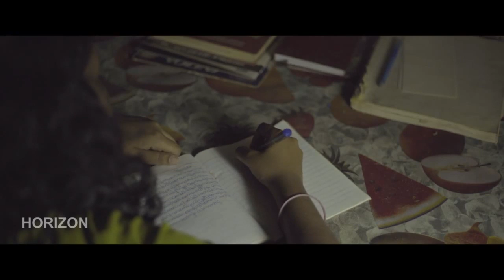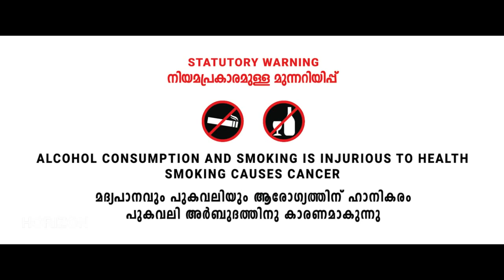Marappava Malayalam Movie Online | Malayalam Full Movie | HD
Marappava Malayalam Full Movie
Marappava Malayalam Action movie